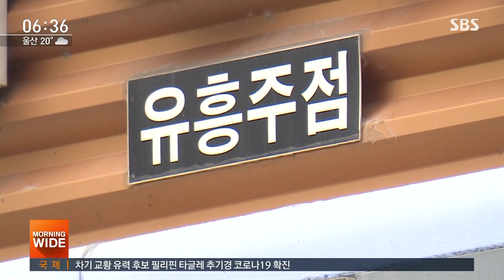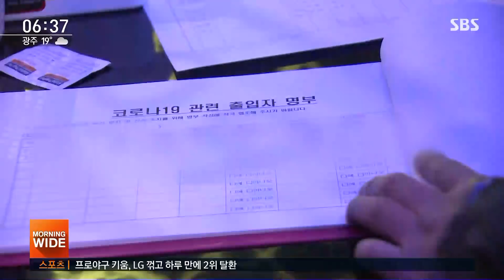타지역 주민 제한한다지만…규제 완화에 '풍선효과' 우려 / SBS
현재 수도권에서 2.5단계 거리두기가 시행되고 있는 것과 달리 지역별로 제한 조치가 조금씩 다릅니다. 실제로 전남 나주의 경우 어제(11일)부터 노래방, 유흥주점 이런 고위험 시설의 영업을 허용했는데 다른 지역에서 나주로 몰려오는 건 아닌지 우려의 목소리가 나오고 있습니다.
KBC 정경원 기자입니다.